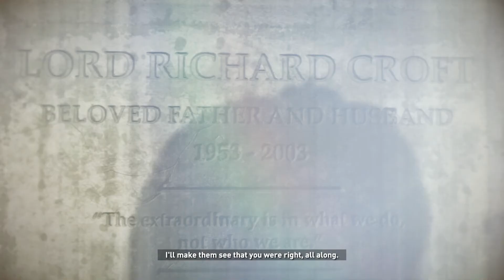Rise of the Tomb Raider PC Walkthrough Part 9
This part includes  the rescue , broadhead climbing arrows , tracking down trinity , save jonah , protector , geothermal valley , path of the deathless , through the glacier.

Cinematics are a bit laggy due to recording.

This Rise of the Tomb Raider Gameplay Walkthrough will include the Full Story, Missions and the Ending of the Single Player Campaign.

PC Specification
1. CPU - Intel I5 10400f
2.GPU - MSI Gtx1660 Super Ventus
3.SMPS - CM Mwe550W
4.Ssd-Wd Green 240 Gb M.2
5.Ram-Xpg 8 *2 GB 3200mhz
6.Cab-Ant Esports Ice 511MT